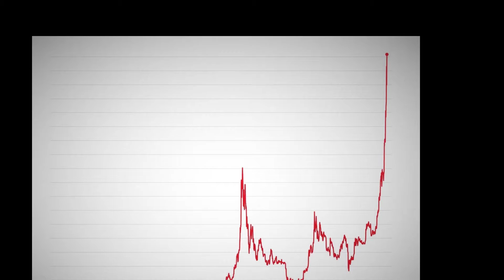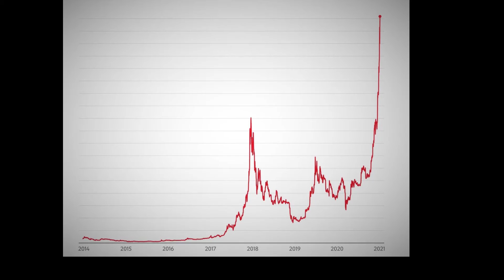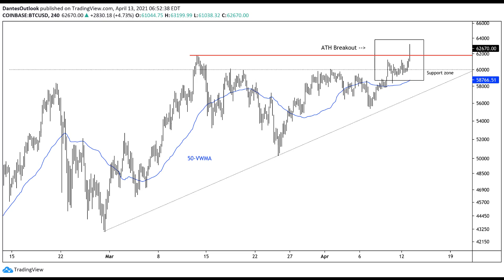Kripto yatırımcılarına bazı tavsiyeler-1 Planlı yatırım yapmak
Merhaba,